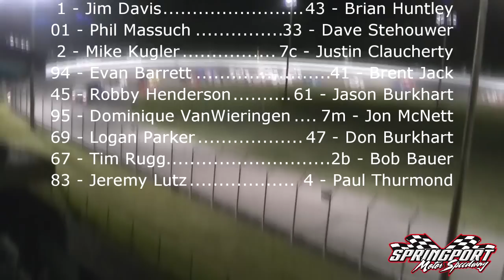Outlaw Super Late Model Feature - 5/19/12 - Springport Motor Speedway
Following the fantastic finish of the Modifieds, up next were the Outlaw Super Late Models with 18 of the world's fastest full fendered stock cars lining up to go 35 laps of green flag racing. Sitting on the pole was the No. 1 of Jim Davis from Battle Creek. On his outside, the 2011 Outlaw Super Late Model Champion at the Port, the No. 43 of Brian Huntley. The tight group would take the green and go charging through turns 1 and 2, down the back stretch and through 3 and 4. Coming back to the line, the leaders would make contact and the pack would be forced to take emergency maneuvers to avoid the wreck which ultimately would claim 7 of the 18 starters. On the slimmed down restart, Davis would find fast qualifier No. 7 of Justin Claucherty on his right hand side and the Brooklyn driver would make quick work of the No. 1 and then set sail on the field.  The balance of the event would be run caution free and earning his first win of the 2012 season would be the No. 7 of Claucherty.  Heat race wins went to Davis, No. 7m of Jon McNett (Portland) and No. 67 Don Burkhart (Albion).